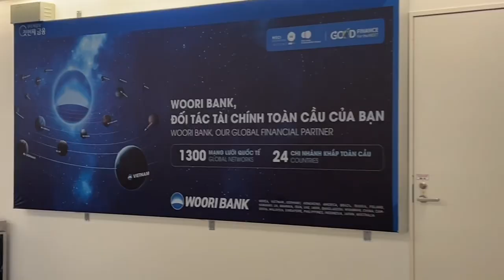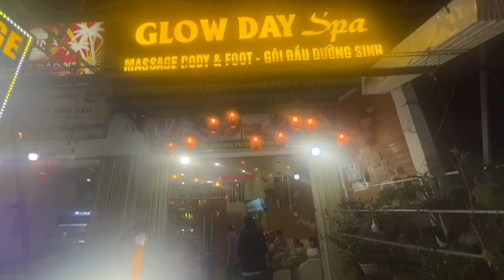When in Vietnam- Xin Ciao Sister